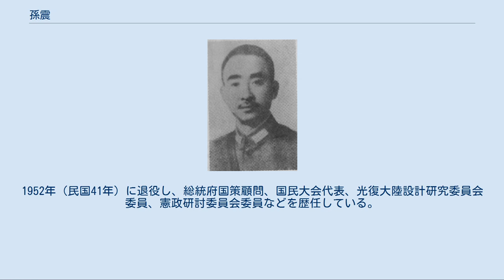孫震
孫 震（そん しん）は、中華民国の軍人。
川軍（四川軍）の軍人で、後に国民革命軍の有力な指揮官となった人物である。
譜名は定懋。
後に懋と改名し、さらに震と改名した。
字は徳操。
 儒家の家庭に生まれたが、経済的には困窮していた。
孫震は初め学問を志し、1904年（光緒30年）に成都学堂甲班に入学した。
1906年（光緒32年）、軍人の道に転じて、成都陸軍小学第2期に入学した。
その3年後に卒業し、西安陸軍中学に転入する。
このとき、革命思想に触れ、中国同盟会にも加入した。
辛亥革命が勃発すると、西安で四川革命軍を組織し、さらに武漢へ向かった。
 1912年（民国元年）8月、保定陸軍軍官学校に入学した。
翌年、二次革命（第二革命）が勃発すると、孫震は上海に向かい、革命派として参戦したが、革命派は敗北した。
8月、漢口へ向かったところ、四川軍の革命派である熊克武・楊庶堪と知り合い、共に四川省に戻ってやはり革命派として戦ったが、これも敗北した。
そのため、しばらく孫震は雌伏を強いられる。
 1914年（民国3年）、孫震は、劉存厚率いる四川軍第2師に加入し、翌年12月の護国戦争（第三革命）で劉が護国軍として蜂起すると、孫震もこれに追随し、勇戦した。
以後、孫震は劉率いる四川軍の勇将として台頭していく。
1920年（民国9年）8月、孫震は「靖川軍」第1路司令に任命され、成都攻略と滇軍（雲南軍）掃討に貢献した。
これにより第21師第41旅旅長に昇格している。
 翌年3月、劉存厚が川軍将領の支持を失って陝西省寧羌（現在の漢中市寧強県）に逃れたが、孫震はこれに追随せず、四川に留まった。
以後の孫震は、川軍の有力指揮官の1人である田頌尭の片腕となっている。
その後の四川内戦を経て、1925年（民国14年）12月に田が川西屯殖総司令（本拠：三台）となると、孫震は副司令兼第21師師長として綿陽に駐屯した。
翌年12月に田が国民政府に転じて国民革命軍第29軍軍長となると、孫は副軍長兼第1路司令に任ぜられた。
孫震は、自軍の訓練に勤しんだだけでなく、教育事業・経済振興・農地開発・文化奨励にも熱心であった。
その文武両面での手腕は、川軍軍人の中でも傑出したものであったとされる。
 1932年（民国21年）、孫震は田頌尭と対立の末に上海に一時出奔したことがあった。
しかし結局、田の要請により復帰し、劉文輝ら対立する川軍指揮官との戦いを続けた。
長征中の紅軍第4方面軍が四川を通過した際には、田と孫震はこれを迎撃したものの、大敗に終わる。
次いで、川軍のリーダーと目される劉湘の下で、田・孫率いる第29軍は他軍とともに紅軍を包囲攻撃した。
しかし1935年（民国24年）3月、紅軍は第29軍の防衛線を突破してしまう。
これにより、田は蔣介石から責任を問われて第29軍軍長を罷免され、孫震が後任軍長となった。
さらに5月には、孫震は第41軍軍長とされている。
 1937年（民国26年）、日中戦争（抗日戦争）が勃発すると、孫震は第22集団軍副総司令兼第41軍軍長に任命され、日本軍を迎撃するために山西省方面の戦線に投入された。
孫震は最前線で磯谷廉介率いる第10師団などを相手に戦い、主力である閻錫山の晋軍以上に奮闘した。
 12月、李宗仁が統轄する第5戦区に遷り、翌年2月、孫震は第22集団軍総司令に昇進した。
孫震は、日本軍を恐れて逃亡した第5戦区副司令長官韓復榘に代る形で魯南（山東省南部）に入る。
そして3月14日から3日間をかけて、孫震は滕県（現在の棗荘市滕州市）を固守して、進攻してくる日本軍と激戦を展開した。
結局孫震は、配下の勇将である第122師長王銘章を失った他、多数の死傷者を出して滕県を失陥している。
しかし、この時の孫震以下の勇戦は、日本軍の大きな消耗をもたらした。
そのため、この戦いぶりは李からも高く評価され、後の台児荘戦役での勝利をもたらした、と激賞している。
 孫震はその後も各地で日本軍との戦いを続け、1939年（民国28年）5月の鄂北会戦、1941年（民国30年）5月の随棗会戦、1943年（民国32年）5月から8月の2度の鄂西会戦などに参戦し、何度か日本軍を撃退する功績を立てている。
1942年（民国31年）、第5戦区副司令長官兼第22集団軍総司令に昇進した。
1945年（民国34年）9月、第9戦区受降副主官として日本軍の降伏受諾事務を担当している。
 1946年（民国...